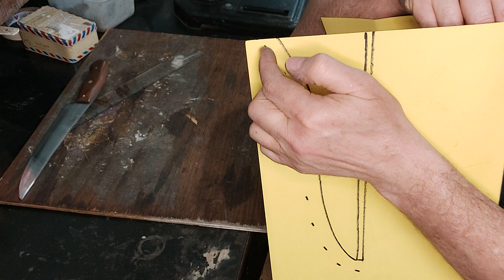✅ Como fazer Bainha para facas, Como fazer carimbo para couro, como fazer bainhas profissional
como fazer ferramentas para couro
como fazer bainha simples e bem acabada
bainha para todo tipo de facas
cutelaria profissional
acabamentos para facas e couro

E SE VOCÊ ESTIVER GOSTANDO DESSE VIDEO NÃO ESQUEÇA DE SE INSCREVER NESSE CANAL E TAMBÉM DE ASSISTIR ESSES OUTROS VÍDEOS DO MEU CANAL: